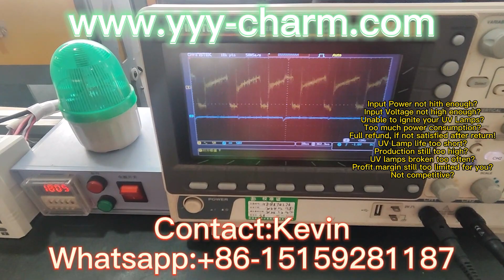Smart High Power High Voltage UV Lamp Light Power Transformer Ballast